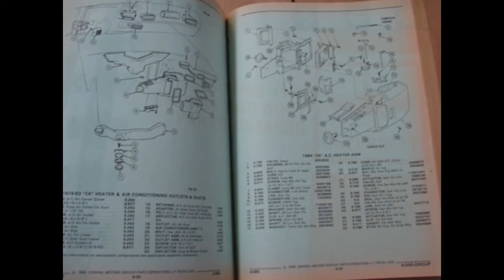1976 1977 1978 1979 1980 1981 CHEVROLET PARTS ILLUSTRATION CATALOG BOOK